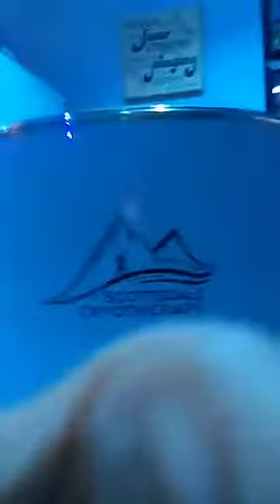Week 3 Post Op Pec Major Repair Cyrotherapy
December 22, 2017 had surgery to repair pec tendon.

While dealing with injury I'm working on the following:
Overcome your obstacles
Visualize your results
Think positively
Push through your self doubt

Visualize your end result